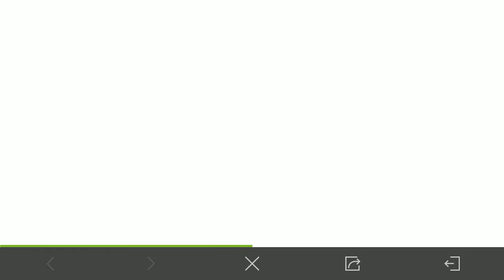Call of duty season 7 gameplay